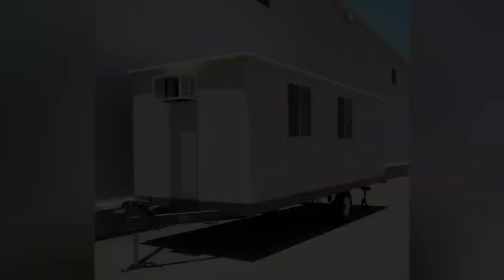EDUCACIÓN LICITARÁ 400 AULAS MÓVILES PARA NUEVO AÑO ESCOLAR